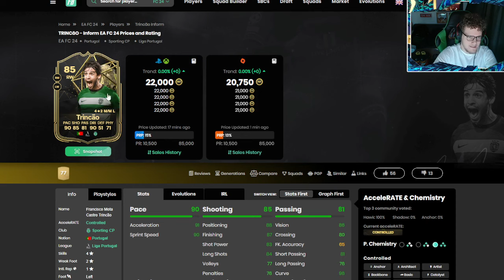"EA Put The Wrong Player on This Card"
📲 ALL SOCIALS